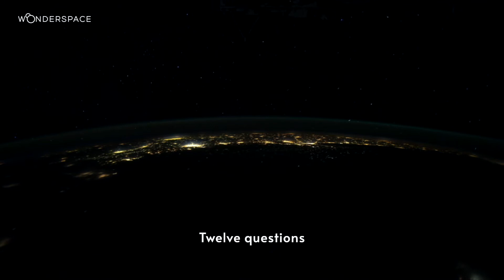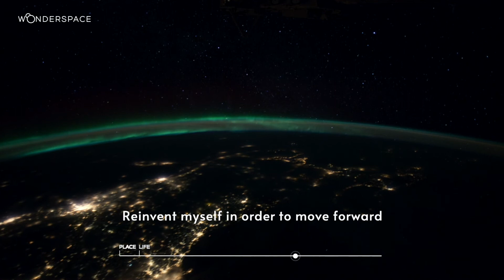Wonderspace episode 11: feat Fraser T Smith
Onboard Wonderspace this week we are joined by musician, songwriter and producer, Fraser T Smith.

On a night flight over Washington and New York, we orbit around Fraser's life in music which has led him to write and produce some of the biggest songs and albums of recent times. Fraser also talks about a life-changing wonder of the natural world and a man wrongly imprisoned in solitary confinement for 43 years. We finish with 90 seconds of music from his latest Future Utopia album so put your best earphones on!